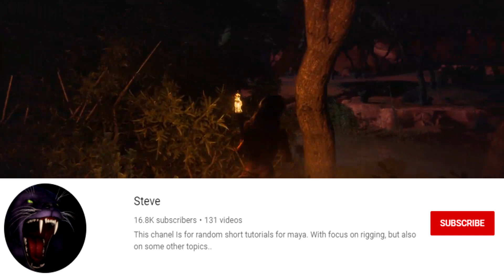Wild Life Introduction | Adeptus Steve | Open World Adventure 3D Furry Porn Game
Wild Life is an exciting new upcoming Open-world Erotic RPG currently being developed by a small Indie studio, Adeptus Steve. The game features humans and anthropomorphic animals both of which you can play as and have sex with. Enjoy one of the best-looking 3D sex animations currently found in adult gaming!